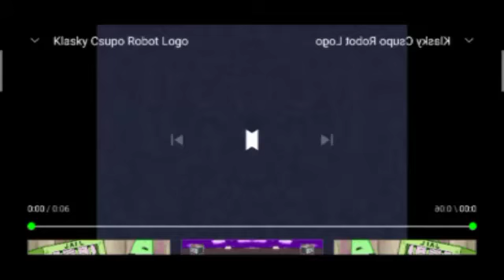Angry Klasky Csupo Robot Logo